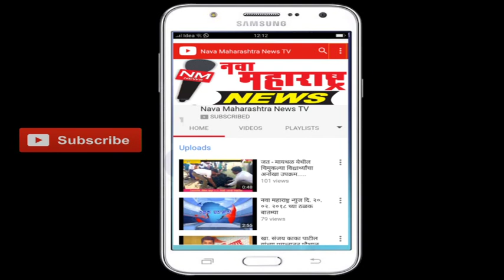शिरोळ: दत्तपॉलीटेक्निक येथे पूरग्रस्तांना मार्गदर्शन करताना श्री जिनसेन भट्टारक महास्वामी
शिरोळ: दत्तपॉलीटेक्निक येथे पूरग्रस्तांना मार्गदर्शन करताना श्री जिनसेन भट्टारक महास्वामी:नवा महाराष्ट्र्र न्यूज